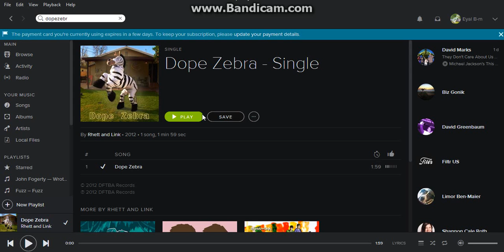pixelmon ep1the first mod vid :)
hi im on break so im making exra vids so i choose pixemon series

pls like and sub and i hope you enjy the video